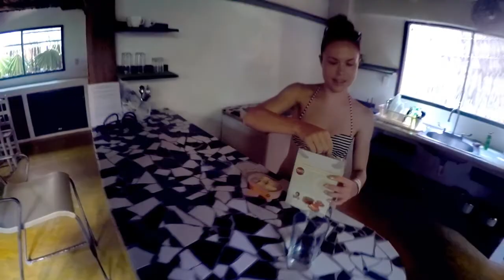Things you MUST do in TULUM! (Re-Edit)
I've been wanting to re-edit and re-upload this video for years now! It did pretty well on youtube, but demonetized because at the time, I only had about 100 subscribers and never thought i'd have a monetized channel. Anyway, just want to show another side of me and my creativity!

Amazing Tulum!  Hit the beaches, a Cenote, Akumal to snorkel with sea turtles, SUP Yoga, toured the Bisophere and explored the town. Also checked out the Tulum Ruins, and the Mayan Ruins at Coba! Found Zine, a hidden gem of a private movie theater that serves food and dessert. Stayed in two different Air BnB private houses, one on Jungle Road, and one in La Veleta. Jungle road had no AC and bug nets around the bed..a true jungle experience in August!  The other was a beautiful home with AC and private pool. Cant wait to visit again!

Just a note: we didn't have a guide to snorkel with the Sea Turtles! just had some gear, and rented life vests (after we realized we needed them) and swam out behind the Akumal Dive Shop. Tons of Sea Turtles :)